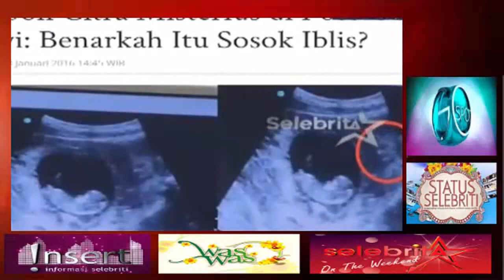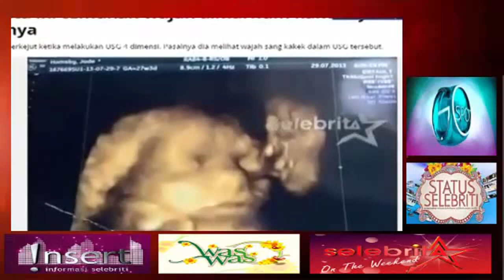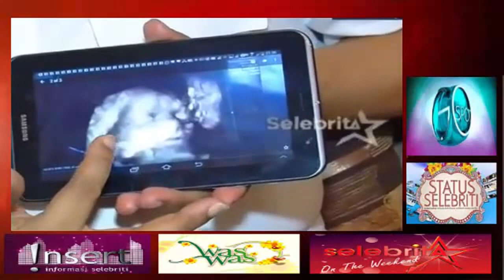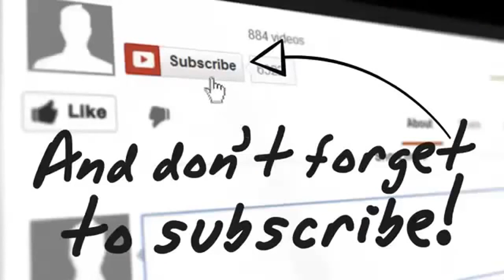Gosip Artis 7 Januari 2016 ~ Farhat Abbas Kebakaran Jenggot Tanggapi Mahar Pernikahan Regina